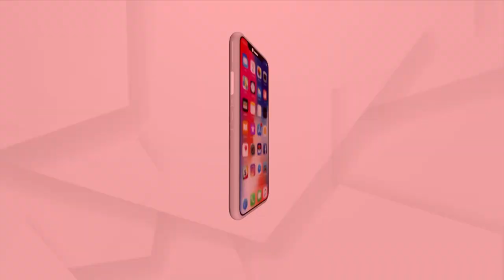ଗର୍ଭବତୀ ଅଙ୍ଗନୱାଡି ଦିଦିଙ୍କ ପ୍ରଯାସ...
ବଣ୍ଡା ଲୋକଙ୍କୁ କରୋନାର ଦ୍ବିତୀଯ ଲହରଠାରୁ ଦୁରରେ ରଖିବା ପାଇଁ ଗର୍ଭବତୀ ଅଙ୍ଗନୱାଡି ଦିଦିଙ୍କ ପ୍ରଯାସ । ଏହି ଅଞ୍ଚଳରେ ଗତ ବର୍ଷ କାହାକୁ କରୋନା ହୋଇନାହିଁ , ଏବଂ ଏ ବର୍ଷ ବି ହେବନାହିଁ ବୋଲି ଆଶା ମନରେ ରଖି ଆରମ୍ଭ କରିଦେଇଛନ୍ତି ସଚେତନତା...